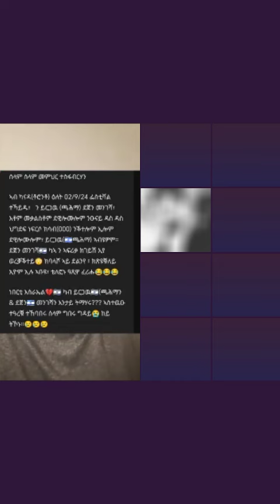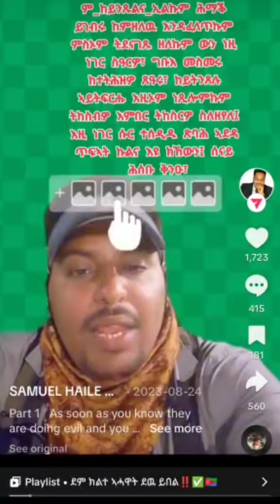Part 4/5: ፖለቲካን ሃይማኖትን ኣብ ኤርትራ Bright Future & Prosperity Party alliance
Educate!

Agitate!

A conscious mind is ready to be agitated. Agitation is not the physical act, shouting or barking in the streets but to revolutionize the mind to take action on what is right. Agitation is the work of the mind to reject what is not right. An educated society is able to agitate the mind.

Organize!